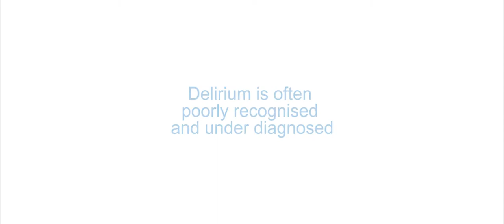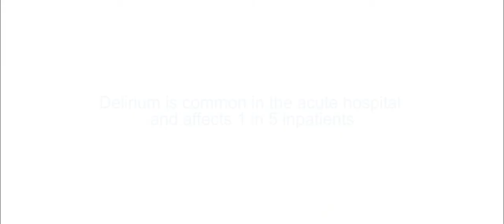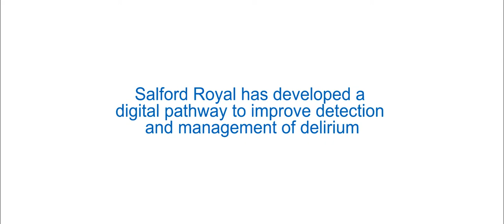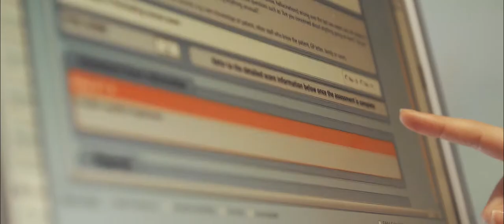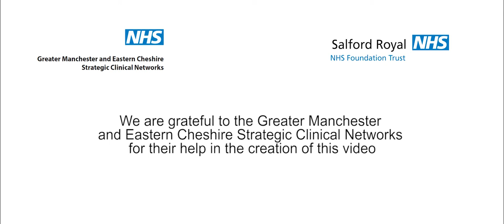Delirium Awareness - Salford Royal